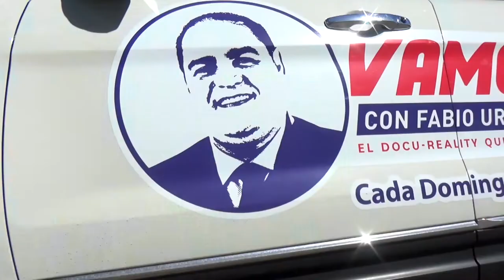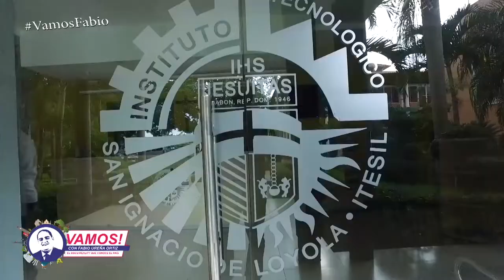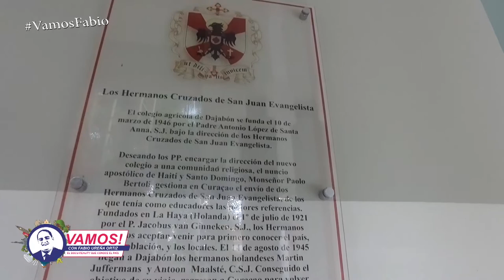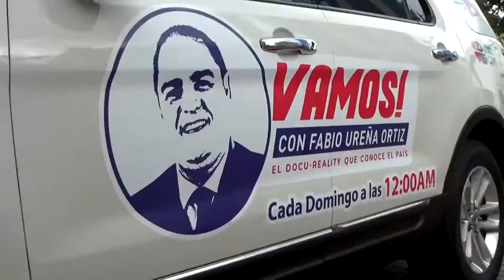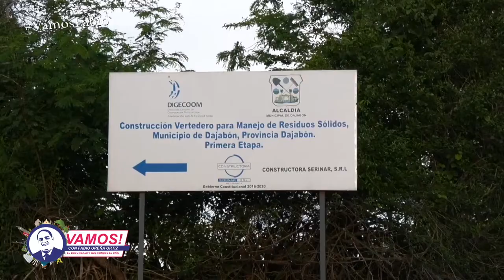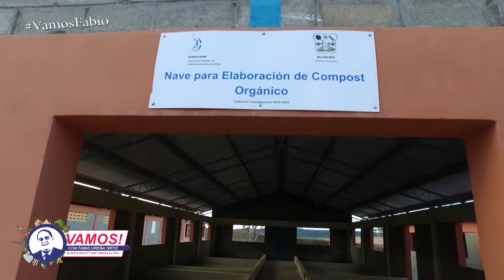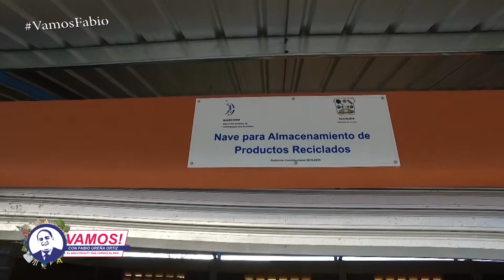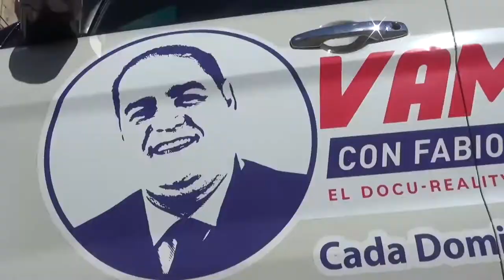VAMOS! A DAJABÓN TIERRA DE OPORTUNIDADES